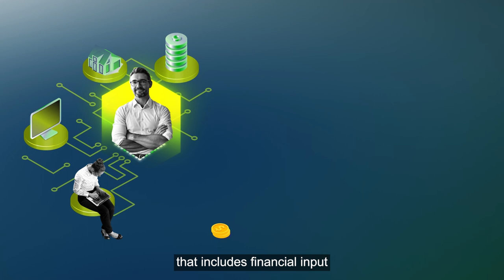The Lab, Egis incubator for innovative projects 🧠🧪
The Lab is Egis' incubation program for identifying, structuring and accelerating innovative projects from Egis talent.

Objectives:
- Respond to the impact of climate change and energy 🌐
- Improve performance and excellence to better serve our customers and partners 🛠️
This intrapreneurial structure supports the Group's talents during the incubation cycles of their projects with an agile organisation, coaching support and adapted governance to better monitor and manage each project.

Our mission: to redefine industry standards and accelerate value creation.